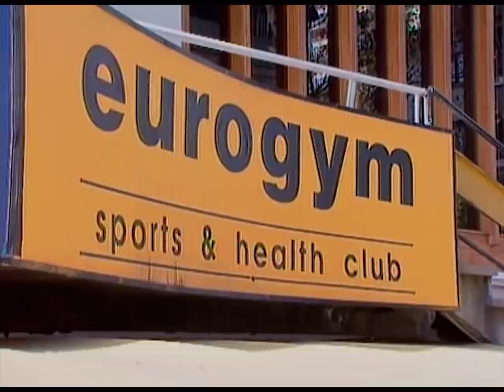Tatlı Kaçıklar | 132. Bölüm